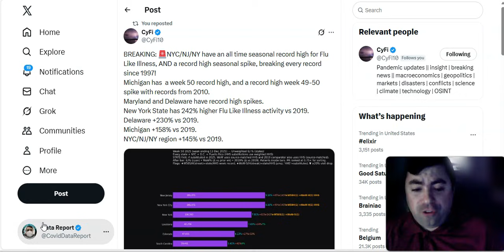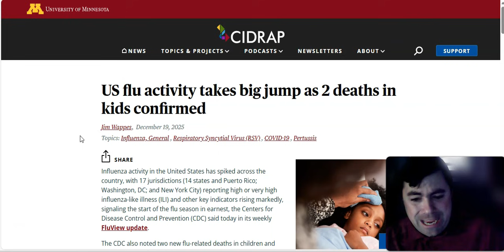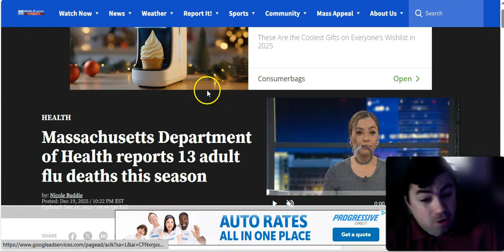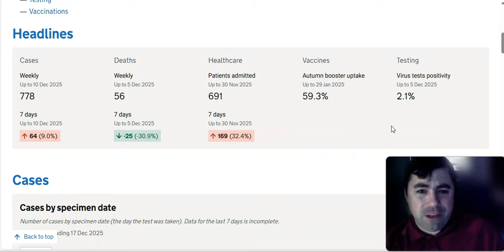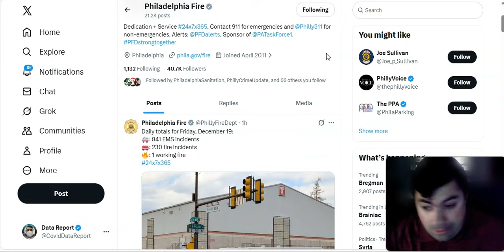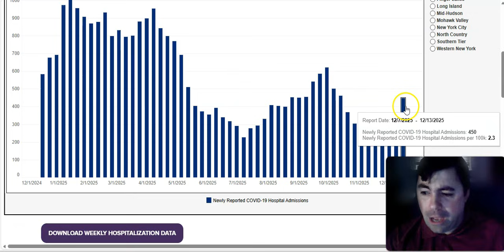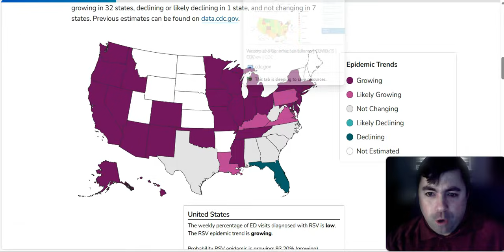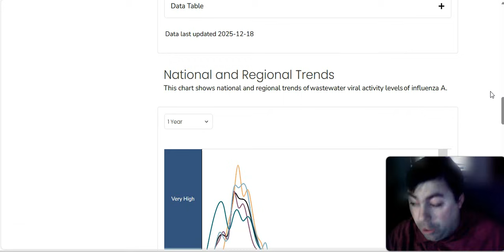Influenza Is Breaking Seasonal Records And Now Deaths Are Going Up!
The Saturday Edition of the virus update with the latest news and data of the day.